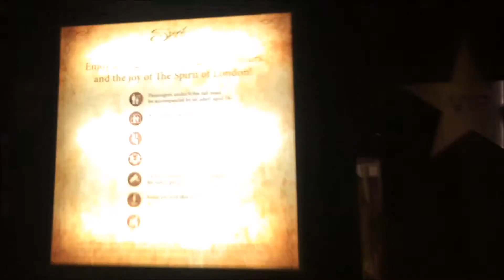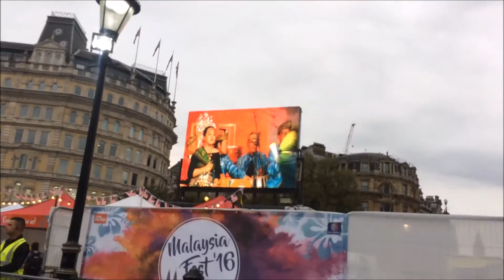A day in London.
Our day in London.